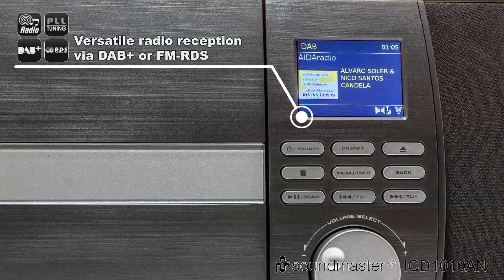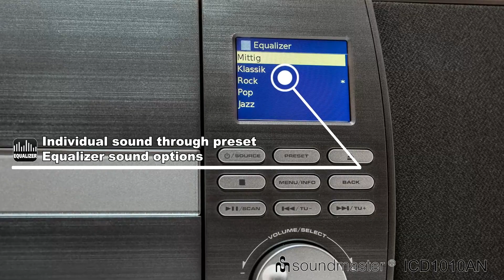soundmaster® ICD1010AN / The chic all-rounder for wall mounting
Video to our soundmaster® ICD1010AN

Technical Features:
Stereo music centre with WLAN-internet/DAB+/FM-radio, CD/MP3, USB, Bluetooth®, APP control

• Internet radio with WLAN 2.4/5 GHz
• DAB+/FM-RDS radio
• CD, CD-R/RW, CD-MP3 player
• Bluetooth® reception
• USB-MP3 playback
• 20 preset stations each
• Last track resume
• Control via UNDOK APP with mobile phone/tablet
• Wall-mounted or stand-alone
• 2,4" colour display
• 3.5 mm Aux In jack
• Equalizer - pre-programmed sound settings
• Dual alarm with weekend function
• Sleep
• Output power 2 x 5 W RMS
• Remote control
• Mains operation AC 230 V ~ 50 Hz